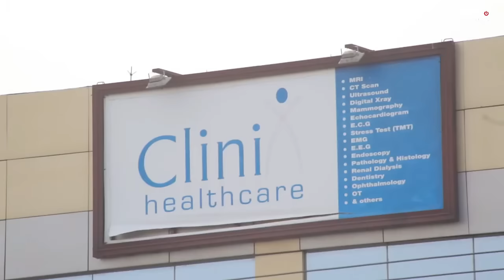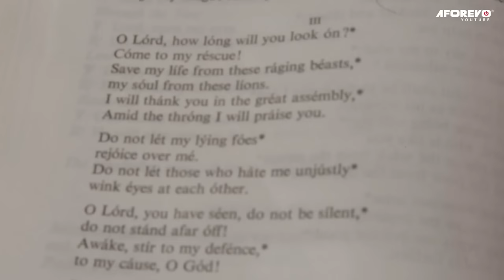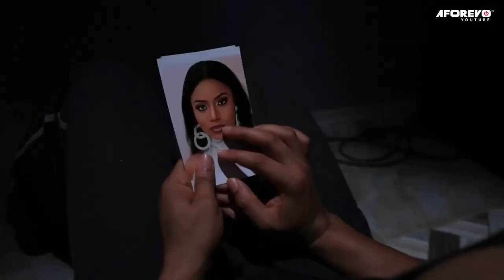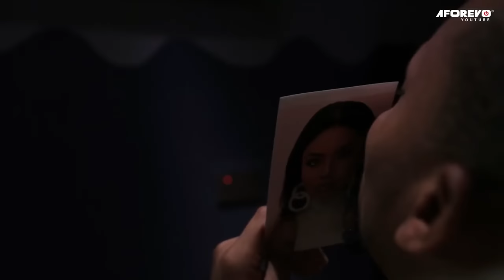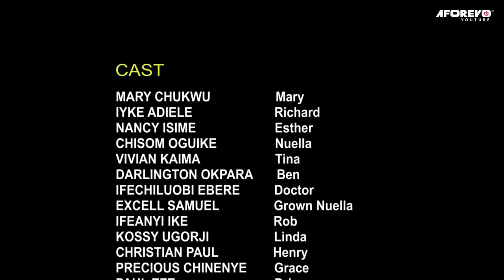My Stepmother Is An Evil Bedbug - STORY OF THIS MOTHERLESS GIRL WILL INTEREST YOU | Nigerian Movies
Her mother died out of a strange illness, and her father jumped unto another woman without caution.